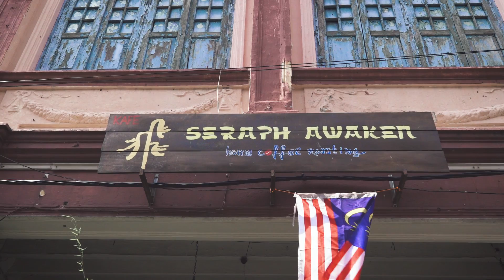KitaMalaysia Seraph Awaken Cafe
KitaMalaysia: Seraph Awaken​ cafe owners Cheau See and Chun Hoong make coffee that brings people together. Housed at an old-school 'kopitiam', they proudly serve house roasted coffee to the vibrant community of Klang.

Try a sip of their signature hibiscus coffee the next time you're in the area, it's unique just like Malaysia. Inilah Malaysia kita!